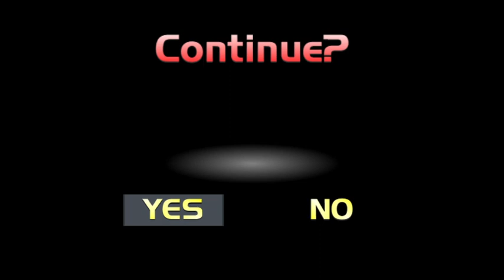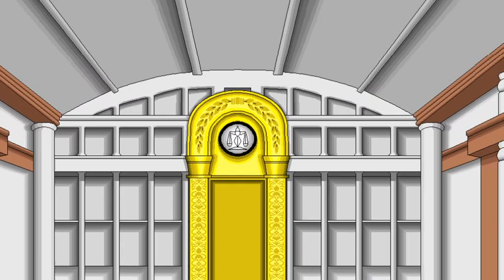Captain Falcon's Character Arcade Mode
FALCON PANCH!!!